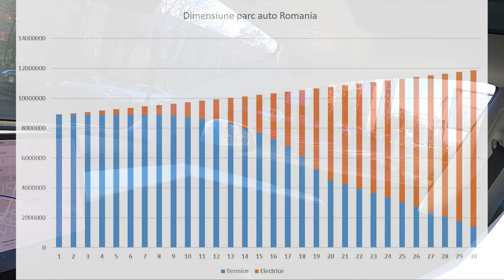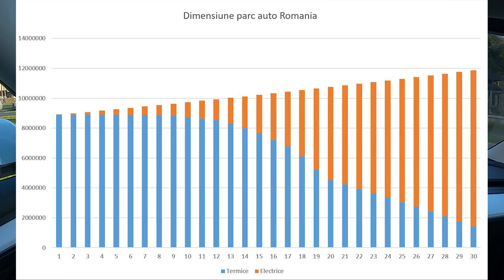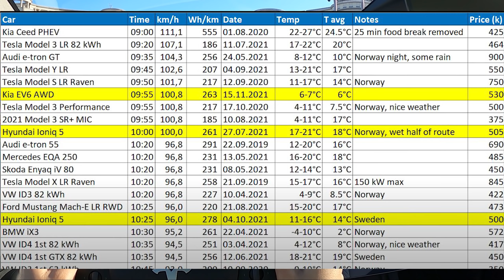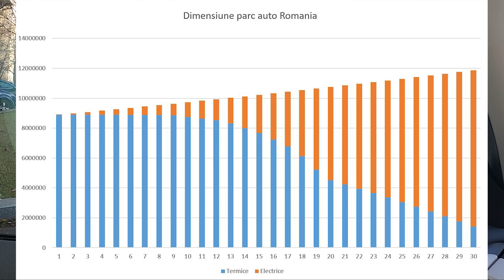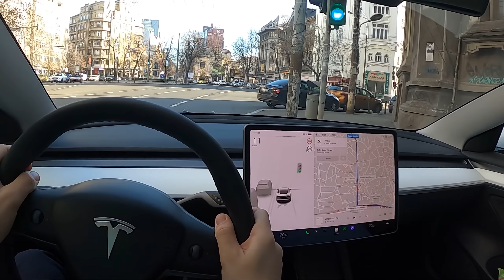Ce probleme au masinile electrice si cand se vor rezolva?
Daca vrei sa-ti cumperi o masina electrica, azi iti prezint un interval de timp in care cele mai importante probleme ale lor vor fi rezolvate!